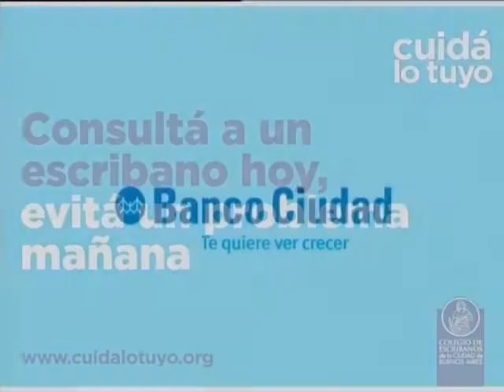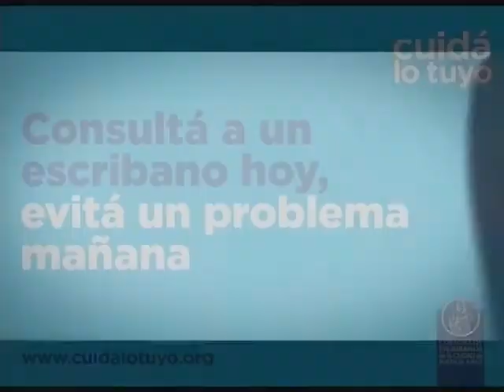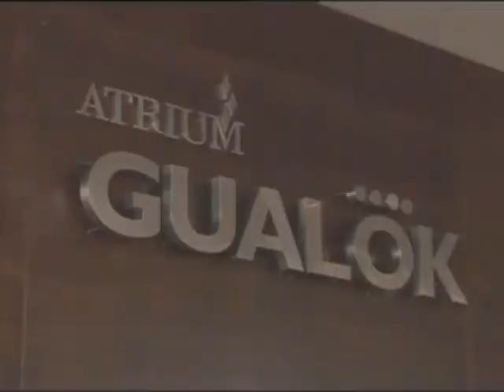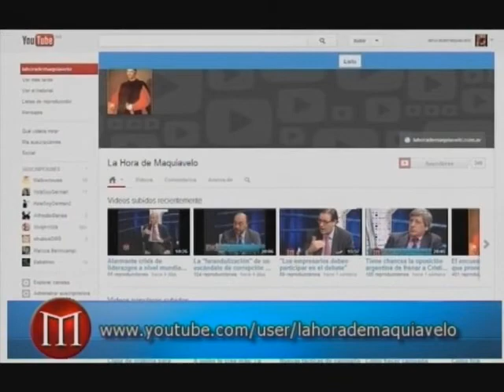Así y todo, los empresarios siguen en silencio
La Hora de Maquiavelo agosto 25 013
Diego Dillenberger debate con Peter Behrens, alemán, ex funcionario de la Fundación Konrad Adenauer, del partido Demócrata Cristiano de la primera ministra Angela Merkel. ¿Les sirve a los empresarios su silencio ante la desorientación del gobierno argentino de la presidenta Cristina Kirchner?
Además: Diego Dillenberger entrevista al publicitario Gonzalo Ladrón de Guevara, dueño de la agencia IQ Política, que tuvo a cargo la campaña publicitaria del "Buen Penorismo" de dos aspirantes a senador y diputado de la ciudad de Buenos Aires con previsiblemente magros resultados. Analiza las principales campañas por la provincia de Buenos Aires y una pregunta difícil para un publicitario: ¿la publicidad no hizo la diferencia en estas elecciones primarias?